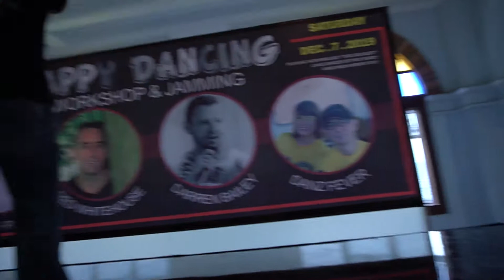Broken & Beautiful - Line dance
Choreographer: Amy Glass.
Taught by Darren Bailey at 'Happy Dancing Tuti HD's' event in Jakarta Indonesia on 7th. December 2019